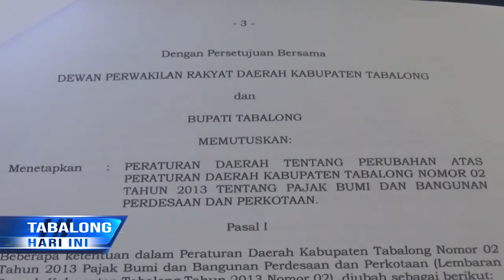DPRD Tabalong Nilai Perubahan Raperda PBB-P2 Dapat Optimalkan PAD